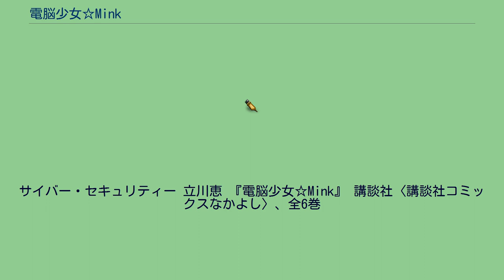電脳少女☆Mink